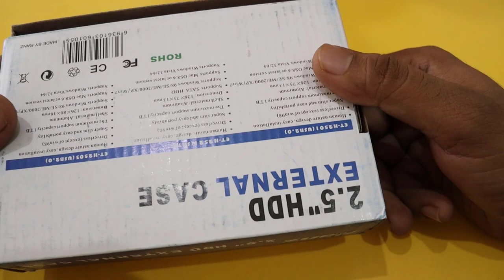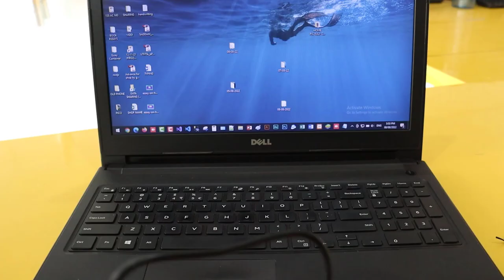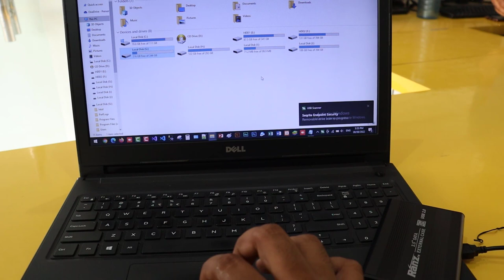Best external hard disk case usb | Cheap and best hard drive casing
Hello friends,
Today in this video we will see Best external hard disk case usb | Cheap and best hard drive casing

1. Motherboard
2. RAM ( 16GB+16GB)
3. SMPS
4. Cabinet
5. On Board SSD
6. Professional Mic
7. Coding Keyboard
8. Mouse
9. Heavy Duty Printer ( सभी प्रिंटर का बाप )